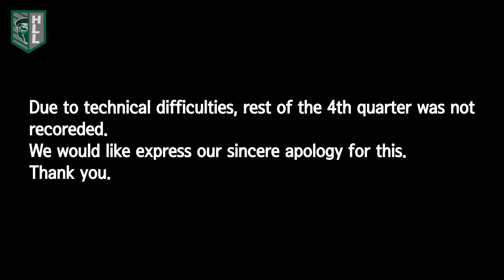2019 HLL │ DAY 2 고구려 vs 신라 3Q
2019 HLL
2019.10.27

DAY 2 고구려 vs 신라 3Q

고구려 8 : 5 신라

- Goal -
고구려
7:51 박재한(10)
10:25 박재한(10)

신라
2:02 윤태연(18)